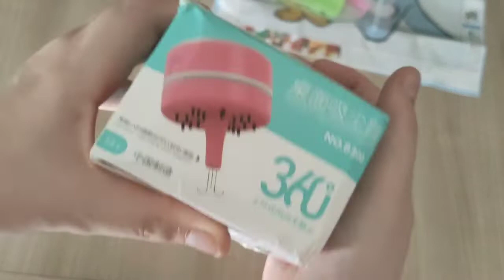unboxing partenariat everydayedeals 02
remise valable tout le temps de 10% avec le code clealise10

Coucou tout le monde, bienvenue sur ma chaine
Merci à tous et bon visionnage.
Cléalise